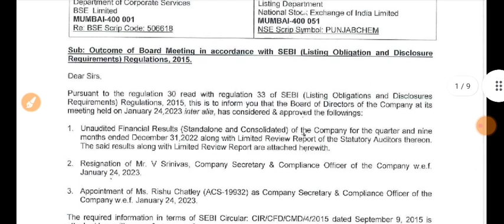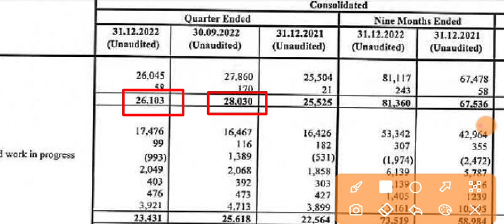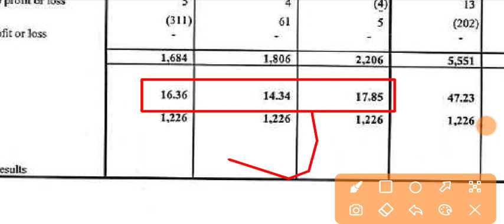Punjab Chemicals Q3 Results | Punjab Chemical Results | Punjab Chemical Share News